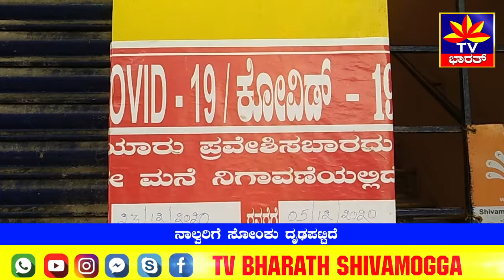ಹೈಬ್ರೀಡ್ ಕರೋನಾ: ಬ್ರಿಟನ್ ನಿಂದ ಬಂದವರೆಷ್ಟು ಮಂದಿ?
ಬ್ರಿಟನ್ ನಿಂದ ಶಿವಮೊಗ್ಗಕ್ಕೆ ೨೩ ಜನ ಬಂದಿದ್ದು, ಅವÀರಿಗೆ ಕೊರೋನಾ ಪರೀಕ್ಷೆಯನ್ನು ಮಾಡಲಾಗಿದೆ.  ಅಂತಿಮ ಪರೀಕ್ಷೆಗಾಗಿ ಬೆಂಗಳೂರಿಗೆ ಸ್ಯಾಂಪ್ಲಿAಗ್ ಅನ್ನು ಕಳುಹಿಸಲಾಗಿದೆ. ಇವರಲ್ಲಿ ನಾಲ್ಕು ಮಂದಿಗೆ ಮೊದಲ ಹಂತದ ಕೊರೋನಾ ಪರೀಕ್ಷೆಯಲ್ಲಿ ಸೋಂಕು ದೃಢಪಟ್ಟಿದ್ದು, ಇದು ರೂಪಾಂತರಗೊAಡ ಕೊರೋನ ಸೋಂಕು ಹೌದೋ ಅಲ್ಲವೋ ಎಂಬುದರ ಕುರಿತು ವರದಿ ಬರಬೇಕಿದೆ ಎಂದು ಜಿಲ್ಲಾಧಿಕಾರಿ ಶಿವಕುಮಾರ್ ಮಾಹಿತಿ ನೀಡಿದರು.